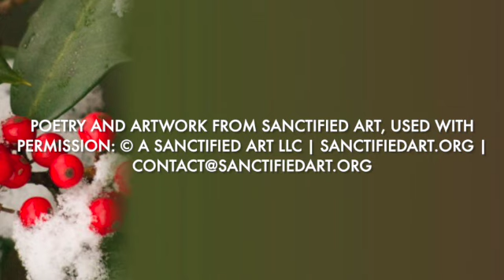Mid-Week Advent Reflection (First Week of Advent), Nov. 25. "There's Room in Every Story".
Images and Poetry is used with purchased permission, from Sanctified Art.   by Rev. Sarah (Are) Speed | A Sanctified Art LLC | sanctifiedart.org, used with permission